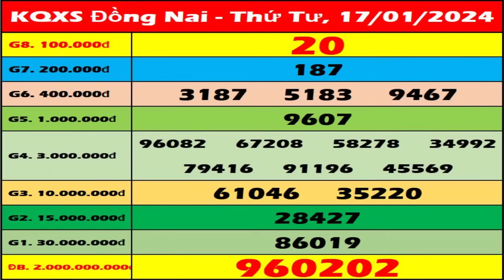Xổ số Đồng Nai ngày 17 tháng 1 - XSDN - KQXSDN 17/1 - SXDN | Xổ số kiến thiết Đồng Nai hôm nay